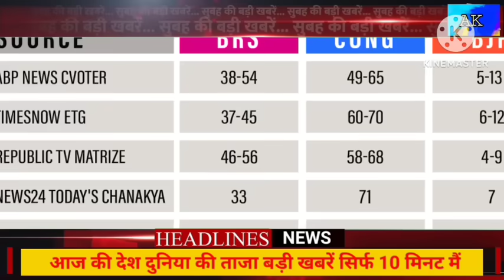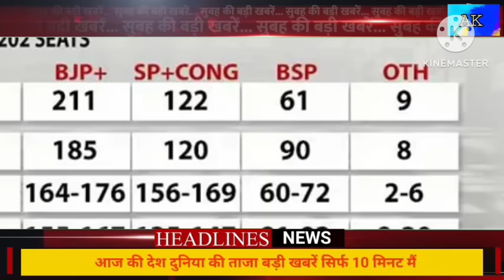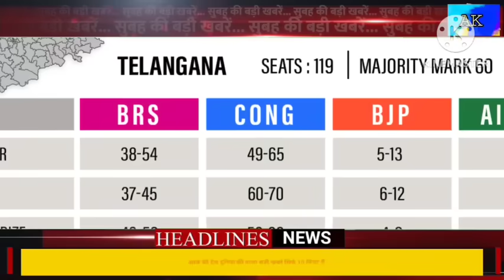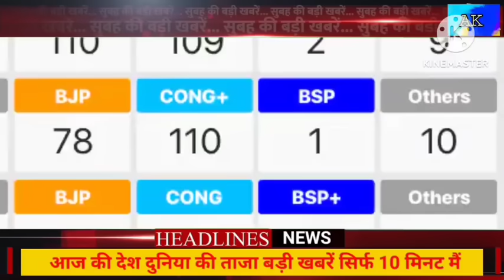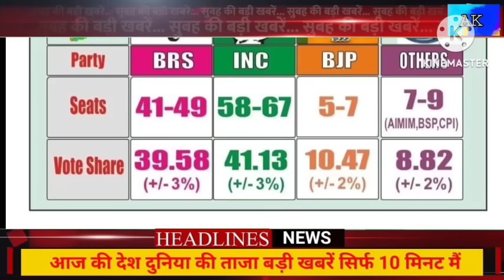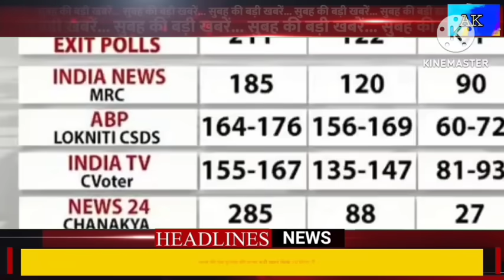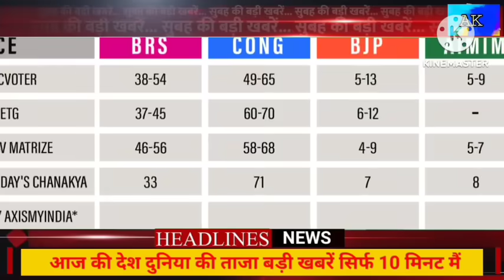Aaj 11 May ke sabhi mukhya taza samachar|2024 Loksabha election exit poll|Modi Rahul owaisi